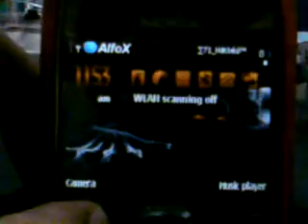E71 personalized startup boot logo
heres my new personalized startup boot logo for my E71